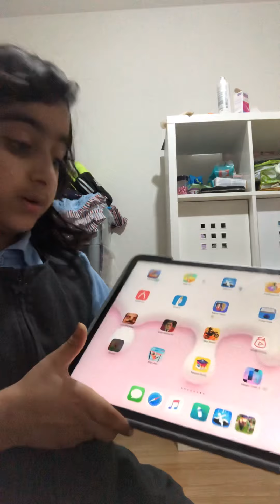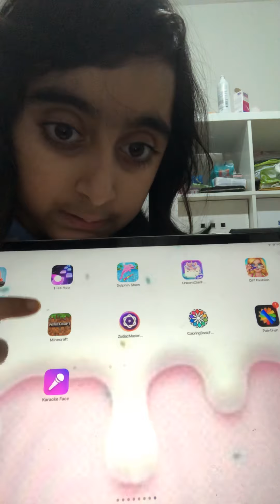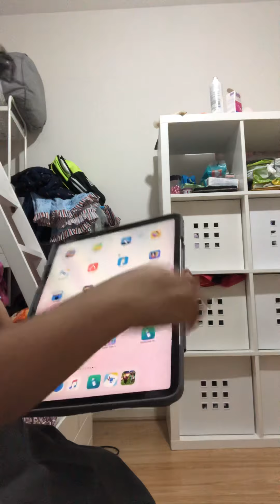I got a ... and showed you guys it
Hi guys it me and I hope you like this video